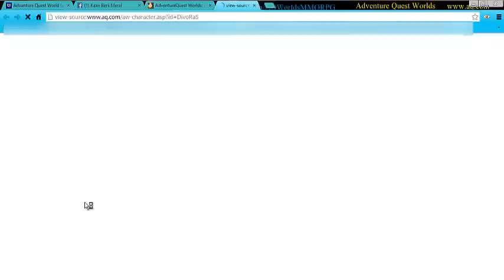=AQW= Secret Char Page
=AQW= Secret Char Page=AQW= Secret Char Page=AQW= Secret Char Page=AQW= Secret Char Page